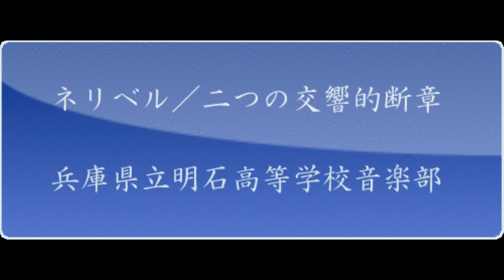ネリベル／二つの交響的断章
明石高校音楽部
指揮／鈴木　龍仁
2006年5月6日
兵庫県立明石高等学校音楽部 第21回定期演奏会
明石市民会館大ホール